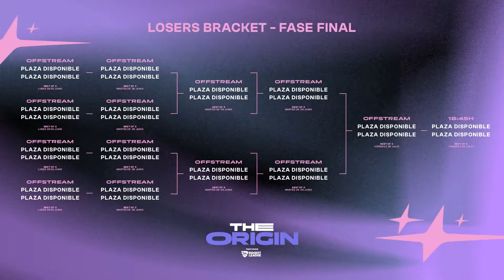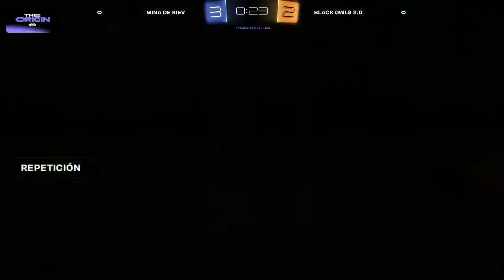MINA DE KIEV VS BLACK OWLS 2.0 | OCTAVOS FASE FINAL - THE ORIGIN ROCKET LEAGUE [2021]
Disfruta de los Octavos de la Fase Final de The Origin Rocket League. Mina de Kiev vs Black Owls 2.0

National Gaming League (NGL), es una organización profesional dedicada a la creación, gestión y promoción de competiciones de videojuegos.